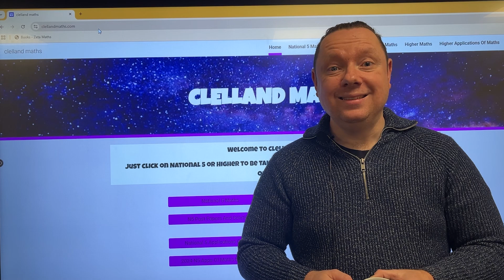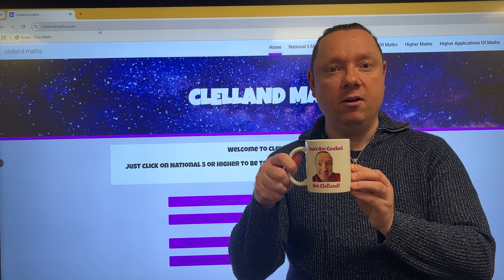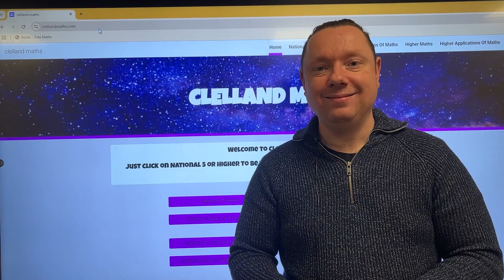10,000 SUBSCRIBER GIVEAWAY - WIN £500 OF MATHS TUITION!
Win £500 of maths tuition with clellandmaths. That's right £500 worth of free maths tuition every Sunday until the SQA Mathematics Exams in May 2025!

To enter simply like this video, comment on this video and repost this video - winner will be chosen at random on 1st February 2025. A Runner Up will receive a clellandmaths mug!

Free tuition for the 2025 SQA National 5 Mathematics Exam, 2025 Higher Maths Exam, 2025 Higher Applications Of Maths Exam, 2025 Advanced Higher Maths Exam, 2025 National 5 Applications Of Maths Exam.

Top Tips:
Always read the question
If you get stuck, rewatch the relevant part of the video.
To get better at maths, push yourself to try the harder examples
Try redoing my examples and see if you can do them yourself.

Solutions all my own and not endorsed or produced by SQA.